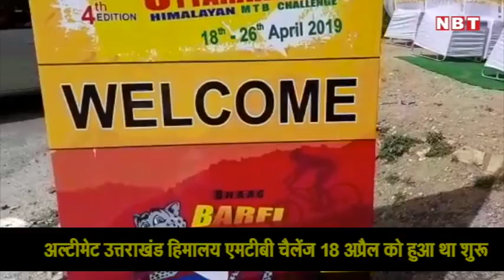द अल्टीमेट उत्तराखंड हिमालय एमटीबी चैलेंज का आज होगा भव्य समापन